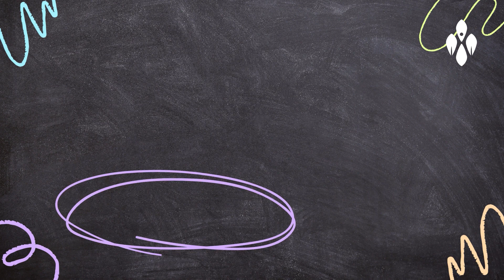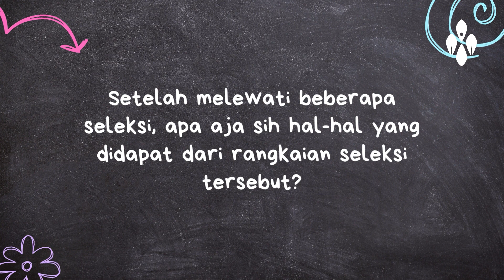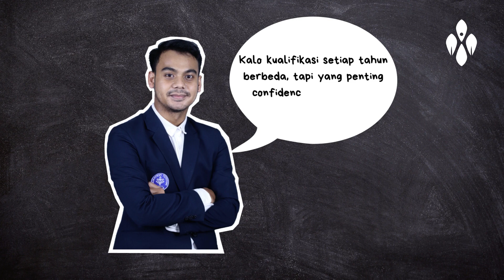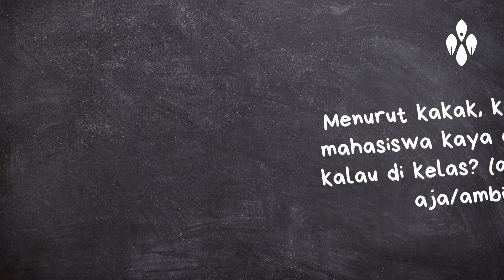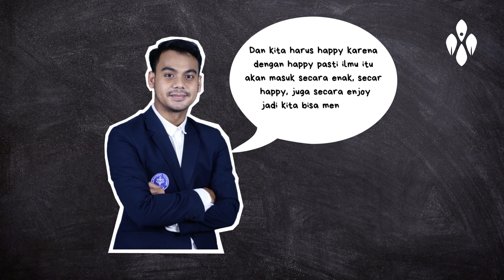[EDUTALK : EMANG BOLEH SE-DUTA ITU??]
Salam Prestasi!

Masih bingung gimana sih rasanya jadi Duta IPB? nahh video ini pasti cocok buat kamu. Berikut cerita Bang Denny yang menjadi Duta sekaligus Menteri Koordinator BEM KM IPB Bidang Pengembangan Minat Mahasiswa.

Wujudkan Gagasan, Menuju Masa Depan!

Terimakasih!
Kementrian Akademik dan Prestasi
BEM KM IPB 2023
Kabinet Gagas Masa